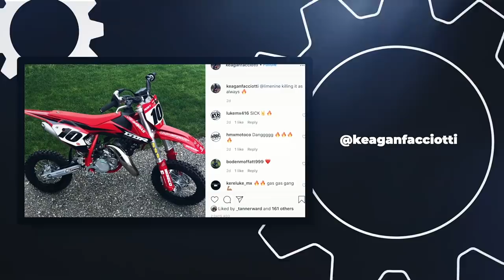insideX Episode 6 - Ryder Mcnabb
Episode 6 takes ARMA rewind back to 2004 with RJ's Motorsport where Ryan and Kyle break down the race day, Paul gets the Parts Canada Dream Bike closer to completion in this weeks Roodz Garage, as he dials in those M7 Graphics. And much more.